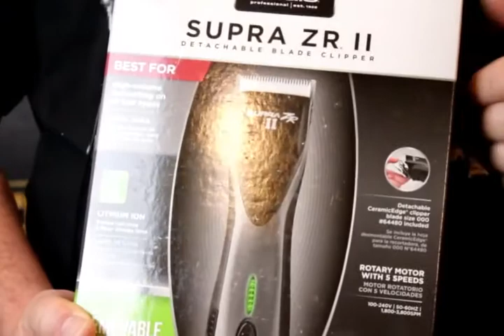Andis Supra ZR II Cordless Detachable Blade Clipper with Removable Battery #79005 (Dual Voltage)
Heavy-duty Clipper, detachable blade clipper in a cordless design delivers a 2.5-hour run time on a 2-hour charge.